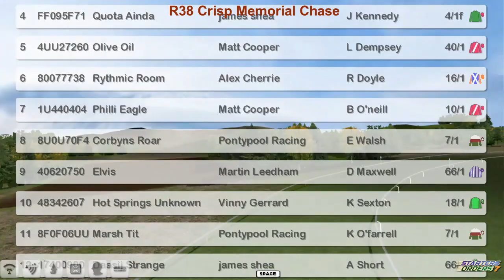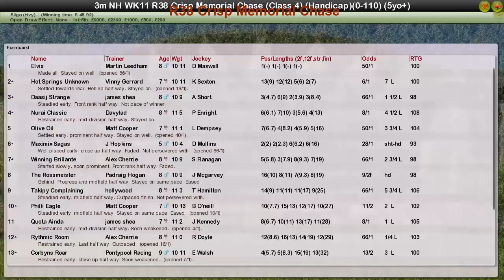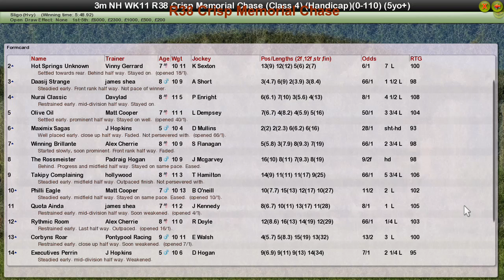NH WK11 R38 Crisp Memorial Chase